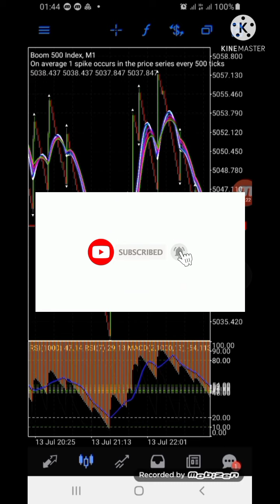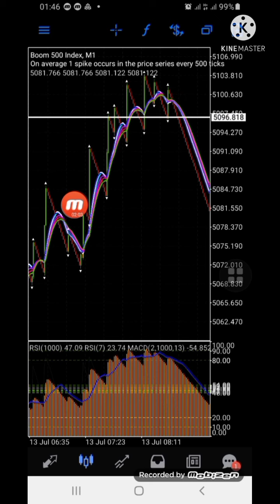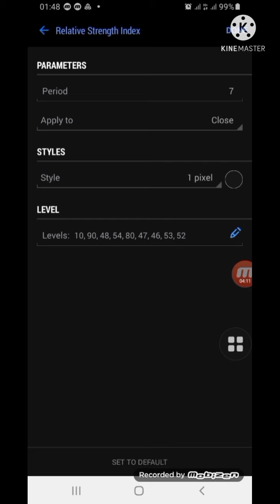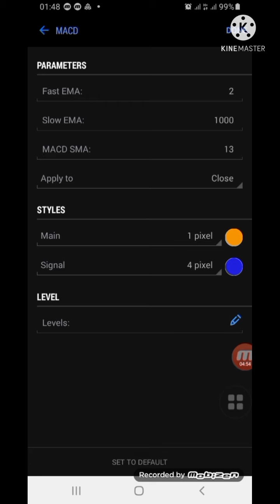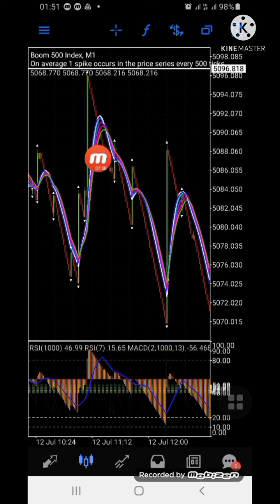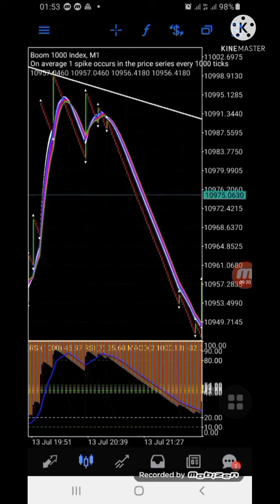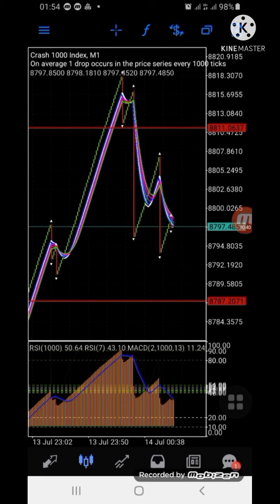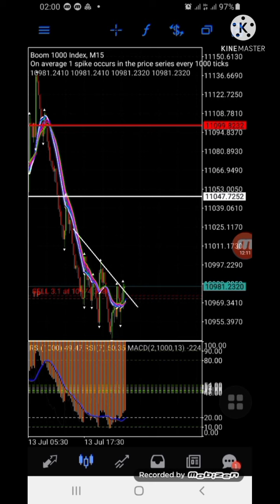Easy Strategy to take 5 - 10 candles without fear of spikes on boom/Crash || Proven with live trade.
Welcome to HumbleFx Family, we are starting afresh a trading challenge of $5 - $1,000. Join us .